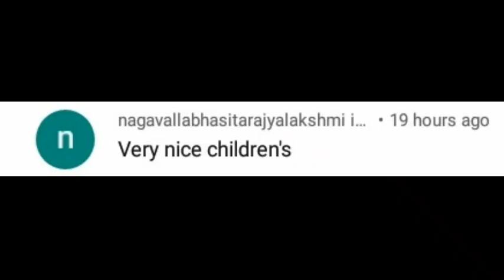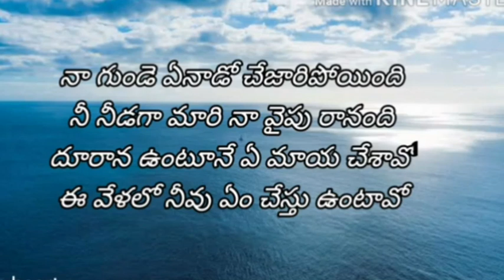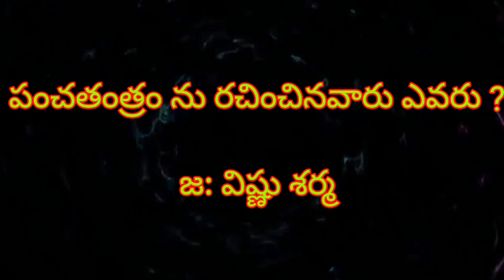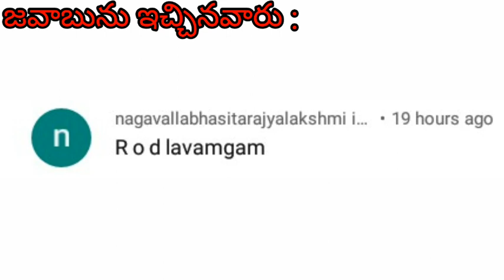About singer Sunitha as Sunday special